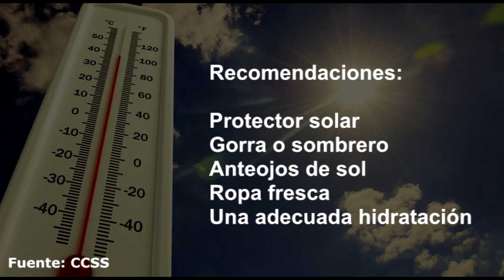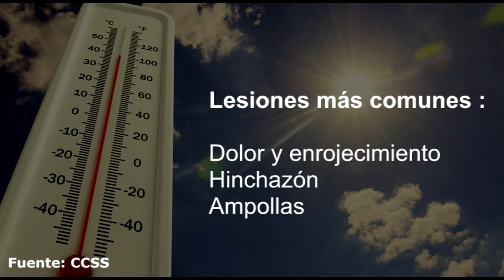Las autoridades de salud piden extremar cuidados de la piel para evitar quemaduras